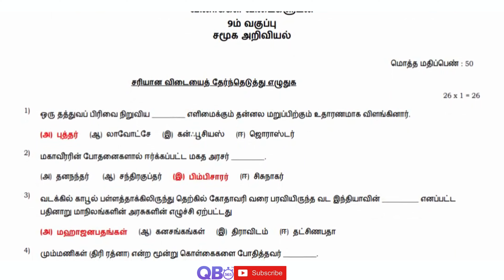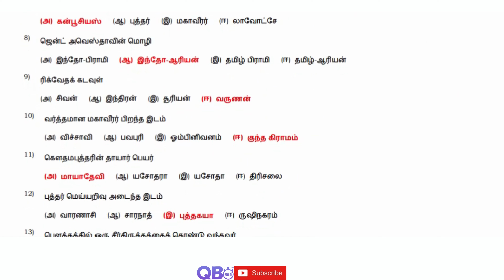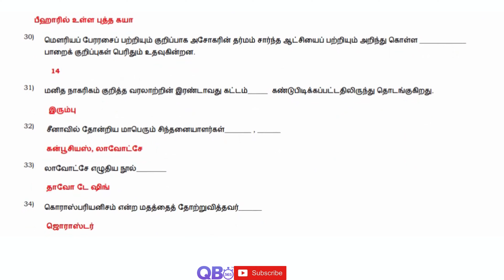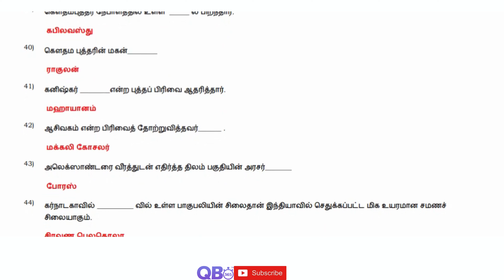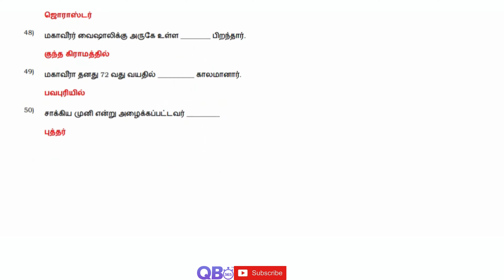TN 9th சமூக அறிவியல் வரலாறு அறிவு மலர்ச்சியும், சமூக அரசியல் மாற்றங்களும் முக்கியமான 1 மதிப்பெண்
TN 9ஆம் வகுப்பு சமூக அறிவியல் வரலாறு - அறிவு மலர்ச்சியும், சமூக - அரசியல் மாற்றங்களும் பாடத்தின் தொகுப்பு தமிழ் மீடியம்
TN Class 9th Social Science HIS - Intellectual Awakening and Socio - Political Changes Study Materials Tamil Medium

தமிழ்நாடு அரசு சமச்சீர் கல்வி / மெட்ரிகுலேஷன் 9ஆம் வகுப்பு சமூக அறிவியல் வரலாறு - அறிவு மலர்ச்சியும், சமூக - அரசியல் மாற்றங்களும் ஒரு மதிப்பெண் கேள்வி மற்றும் பதில்கள்
TN State Board Samacheer / Matriculation 9th Social Science Subject - HIS - Intellectual Awakening and Socio - Political Changes One Marks Question and Answers

வரலாறு - அறிவு மலர்ச்சியும், சமூக - அரசியல் மாற்றங்களும் | தமிழ்நாடு மாநில வாரியத்தின் சமச்சீர் கல்வி | 9ஆம் சமூக அறிவியல் வகுப்பு | கேள்வி மற்றும் பதில்கள்
HIS - Intellectual Awakening and Socio - Political Changes | State Board | Class 9 Social Science | Question and Answers | Top Trending Question | Important Question